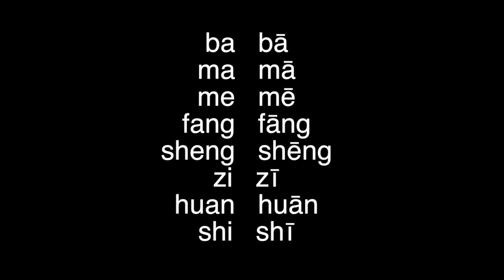Mandarin Chinese: neutral tone and first tone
This short video is to help learners to practise the neutral tone and first tone.
There is no stress on neutral tone. For first tone, you need to elongate the sound.
One common problem for learners is: read the first tone as neutral tone without elongating the sound.
Wang Laoshi is a professional university Chinese language lecturer at one of the world leading universities in the UK. These videos are produced by Wang Laoshi mainly to assist his Chinese teaching. He is also happy to share these learning resources with learners around the world.

Please feel free to join Wang Laoshi's online language courses and other free learning resources: